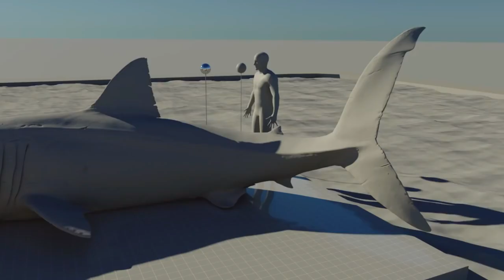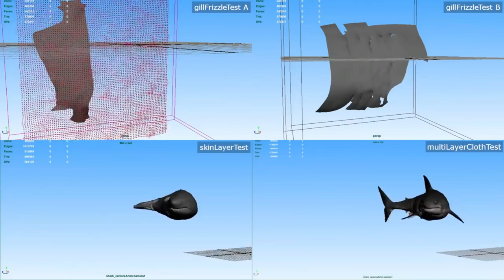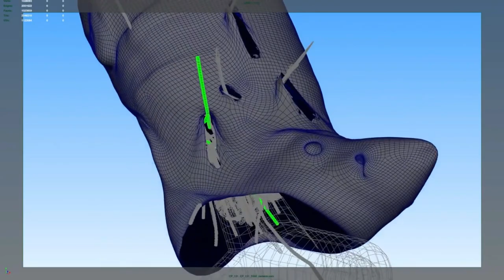The Shallows | VFx Breakdown | Behind the Scenes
The Shallows (2016), VFx Breakdown & Behind the Scenes

Nancy travels to a secluded beach following the death of her mother. While surfing, she gets attacked by a great white shark, which leaves her stranded on a rock 200 yards from the shore.